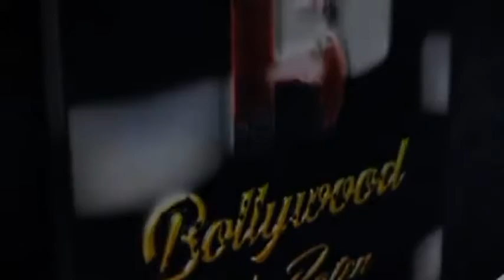Shabab Sabri, Shrishti Munka ,Aamir Arab Launched Dil Tod Ke Song